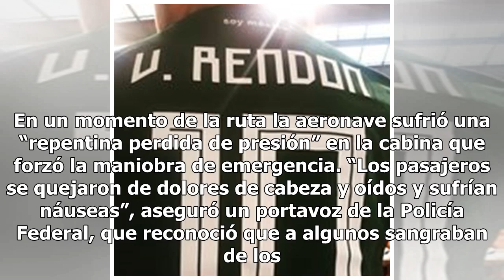Aterrizaje de emergencia en Alemania deja 33 heridos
Este sábado un total de 33 personas fueron atendidas en hospitales de Alemania luego de que un avión, de la aerolínea Ryanair, cayera unos 9 mil metros y realizase un aterrizaje de emergencia en el aeropuerto de Frankfurt-Hahn. Según el reporte de la Policía Federal alemana, el avión con el código ...